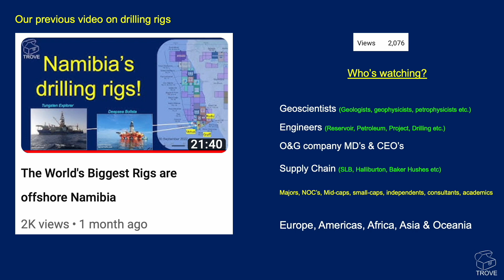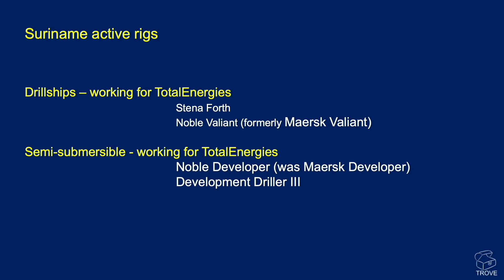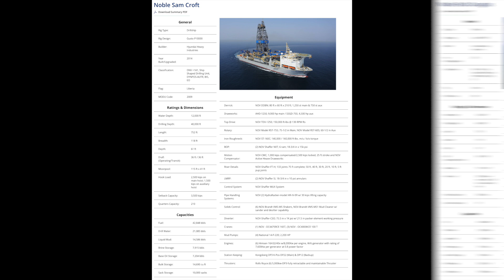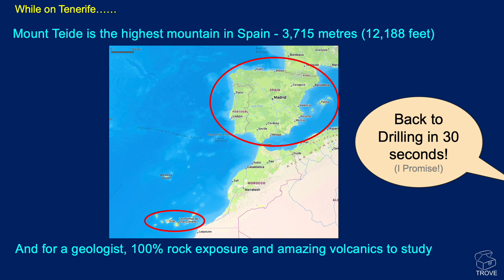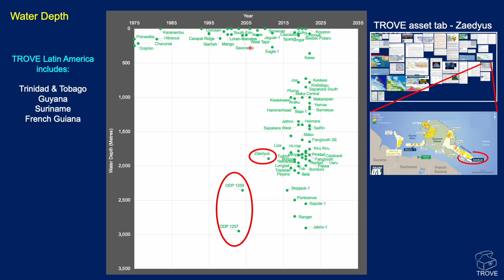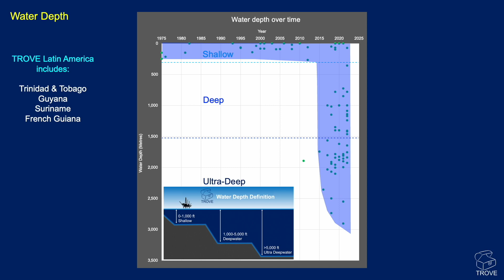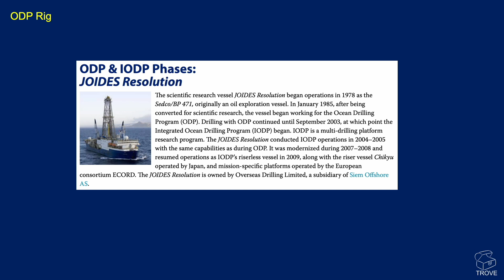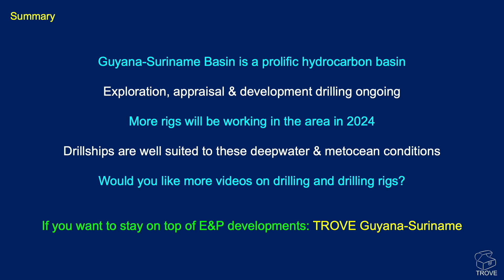Drilling RIGS in GUYANA Suriname - Deepwater Behemoths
Since 2015, the Guyana-Suriname region has become the hottest area on the planet for oil & gas exploration. Here we take a look at the drilling rigs working in the region.

We have once again got expert help from Colin Higgins to help us understand some of the complexities of drilling.

Today we discuss the 12 rigs drilling in the region, briefly explain dual derrick rigs and take a look at how some of these rigs are drilling in ultra-deep water!

Our thanks go to Colin for lending his time and expertise for this video! We had a great time making it and Colin will be back on our channel soon for Part 2!

The video looks at the 12 rigs - 9 drillship and 3 semi-submersibles by companies including Noble Drilling, Stena & Transocean.

The Rigs Drilling The World's Hottest Exploration Area
00:00 Introduction
00:41 Namibia Rigs Recap - deepwater harsh environment rigs
01:31 The Guyana Rigs
02:36 The Suriname Rigs
03:05 Quick Look at the Rigs
03:24 How Much Do They Cost?
04:25 Details on the Rigs
04:52 Rigs in Waiting - Tenerife de Cruz 2017
05:24 Dual Derrick Drilling - ram rigs
05:58 Geological Interlude - Mount Teide volcano, Tenerife
06:27 Water Depth
09:27 ODP - JOIDES Resolution
10:56 Summary
12:17 Outro - Part 2 Introduction

The rigs featured in this video are:
Noble Sam Croft
Noble Bob Douglas
Noble Tom Madden
Noble Don Taylor
Stena DrillMAX
Stena Carron
Deepwater Champion
Noble Discoverer (formally Maersk Discoverer)
Stena Forth
Noble Valiant (formerly Maersk Valiant)
Noble Developer (was Maersk Developer)
Development Driller III